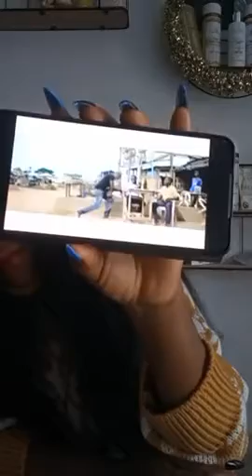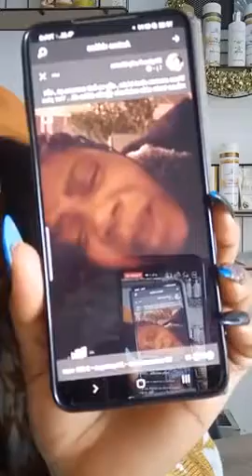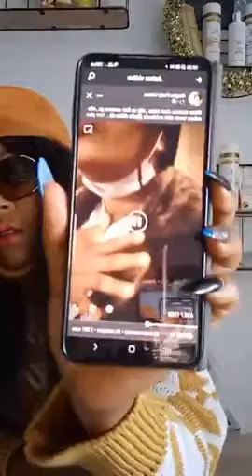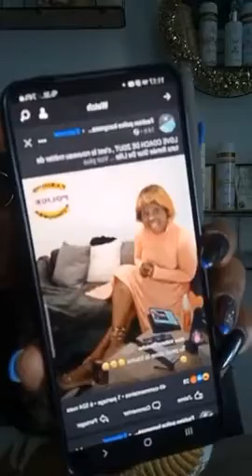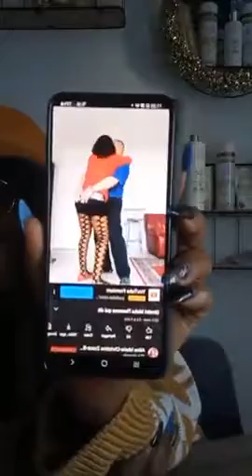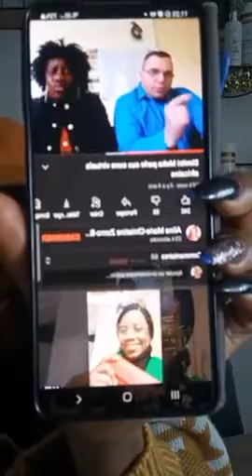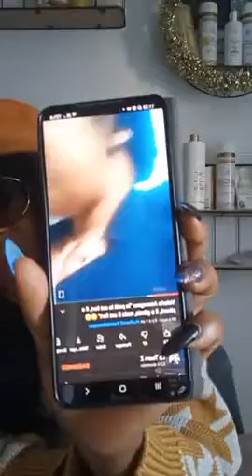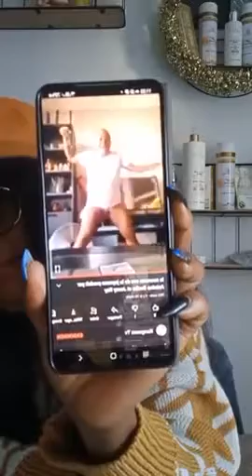Flore de Lille Alerte les EKANGS